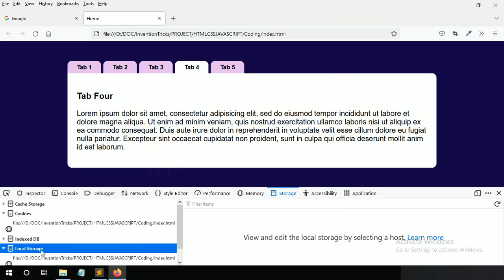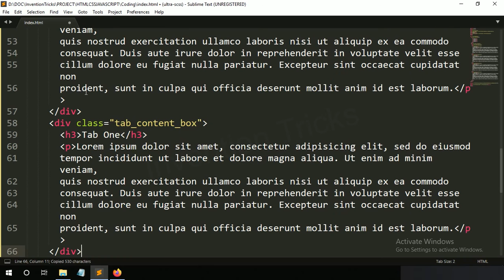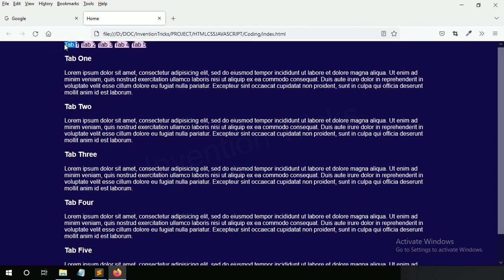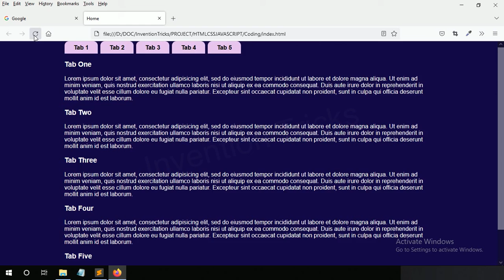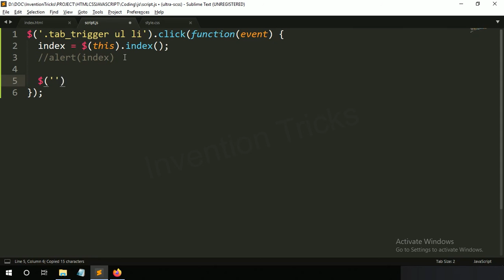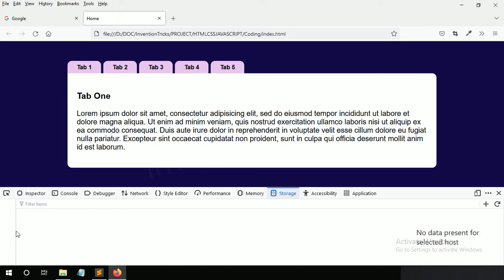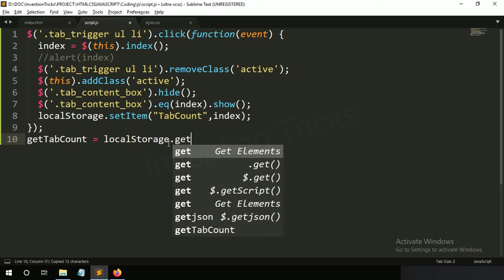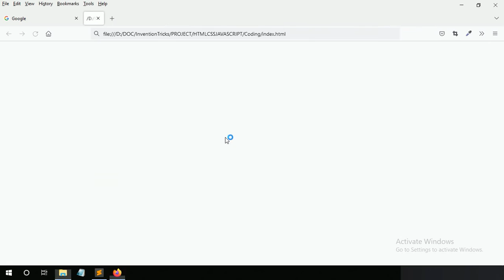Create Tabs Menu using jQuery | Custom Tab Menu in jQuery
Today in this video, you will learn how to create Tabs Menu using HTML CSS and jQuery. This is very helpful tabs for your website, Main features of this tab is when you select any tab and refresh the website then previous tab is auto selected.